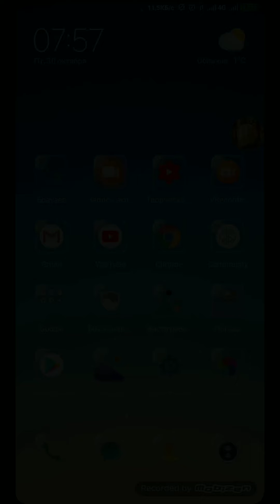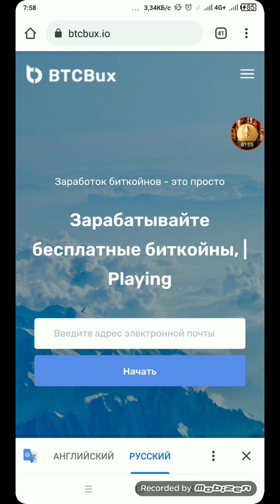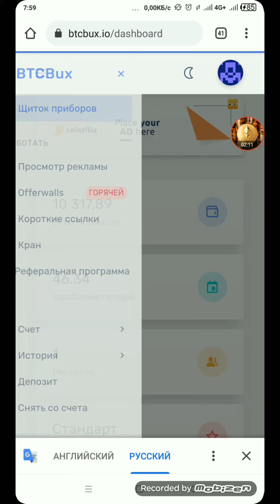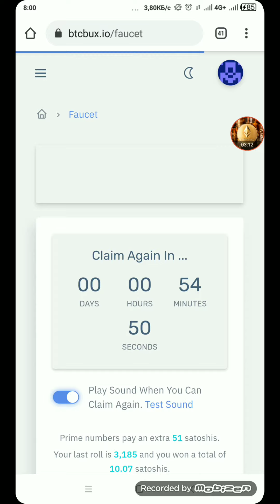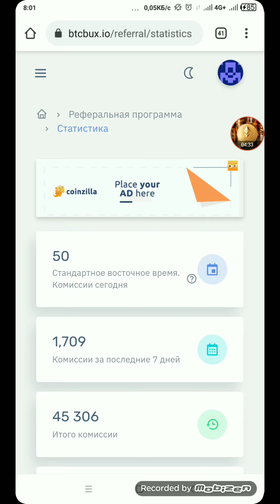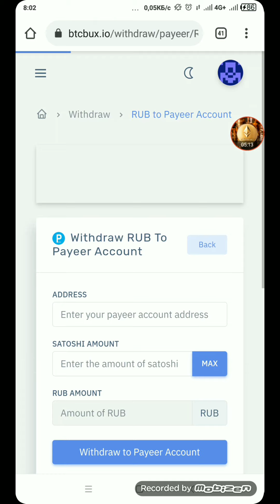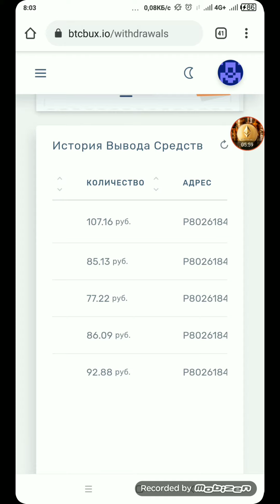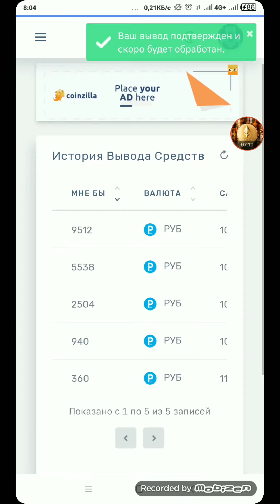BITBUX PUL CHIQARISH TAVSIYA QILAMIZ ENG ZUR KRAN BTC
Дустлар ушбу видеоролигимизда сизларга интернетда сармоясиз биткоин криптовалютасини ишлаш мумкин булган ажойиб кран сайт хакида малумот бериб утмокчимиз ва ушбу крандан ишлаган пулимизни чикариб курамиз бизни кузатишда давом этинг

Керакли манзиллар
➡️ Телеграм каналимиз:

Дустлар видеоларимиз сизларга маькул булган булса лайк босиб бизни куллаб кувватлайсиз деган умиддамиз каналимизга обуна булинг ва кунгирокча тугмачасини босиб куйишни унутманг